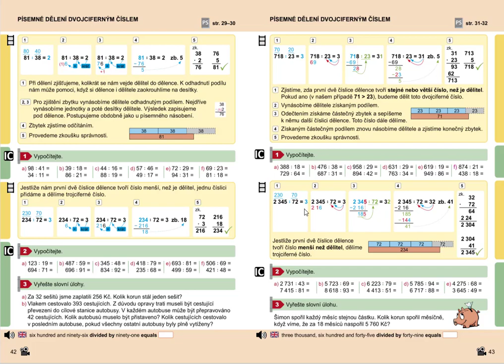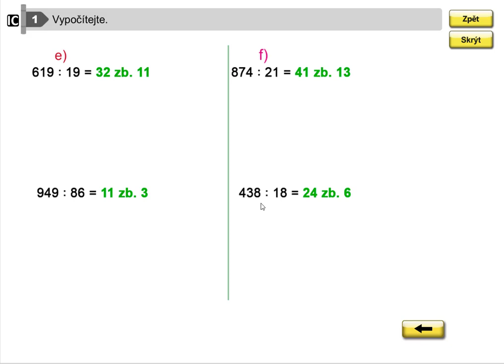Písemné dělení dvojciferným číslem (388:18; dlouhý zápis),MM pro 5.roč., 1. díl, str. 43, cv. 1